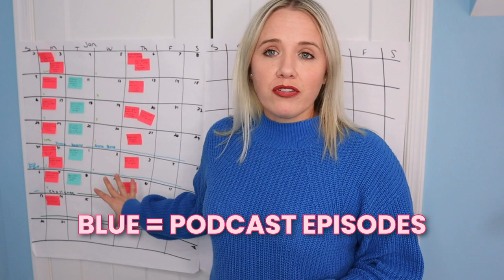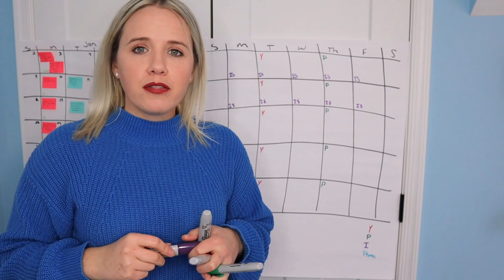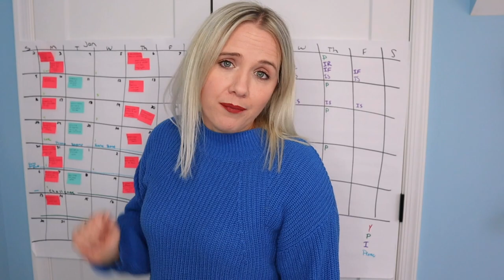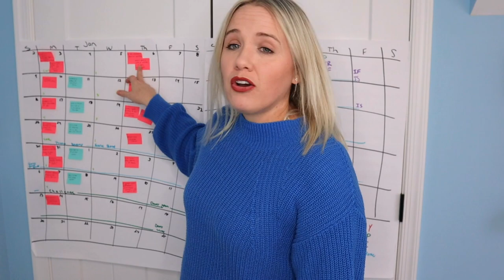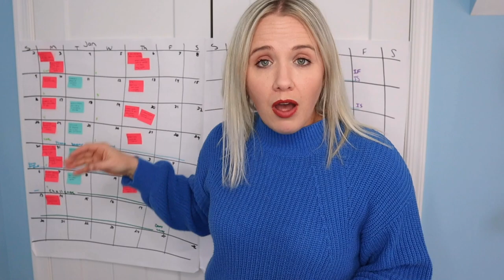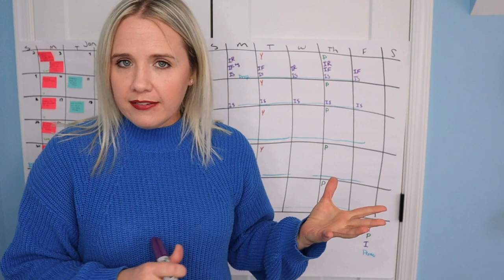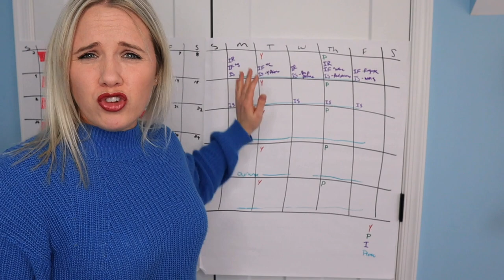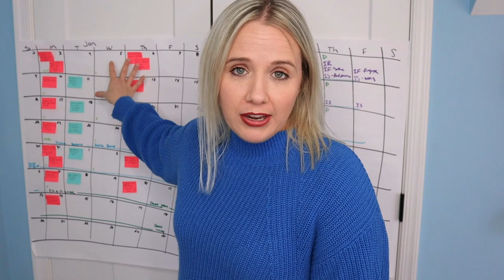My Social Media Strategy For 2022 (This is what's ACTUALLY working)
I know you're ready to grow your business to a 6 figure business in 2022, and with the help of a strategic social media content strategy, you can make this happen!

In this video, I'm literally walking you through how I use YouTube as the hub when planning out all my other social media content. As you're creating a social media content strategy in 2022, you NEED to be thinking about the plan you are ultimately trying to accomplish for your business. That's why a posting strategy for social media is KEY. This allows you to know what you're posting, when you're posting it, and WHY you're posting it. There's never been a better time to put an effective social media strategy in place for your business!